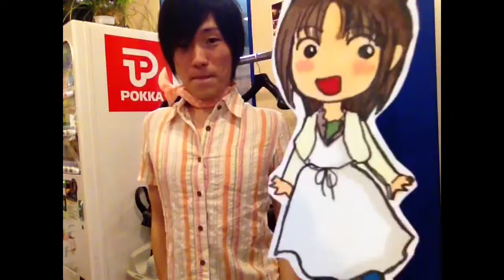ハートフル隊の前座劇場